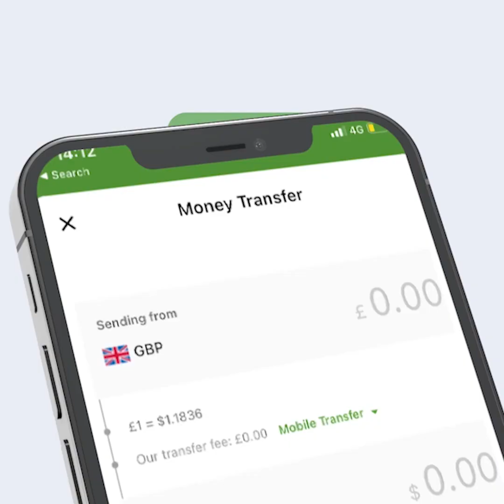Magacyada Warbaahinta Bilaashka Ku Shaqaysa Ee Madaxweyne Biixi Sheegay